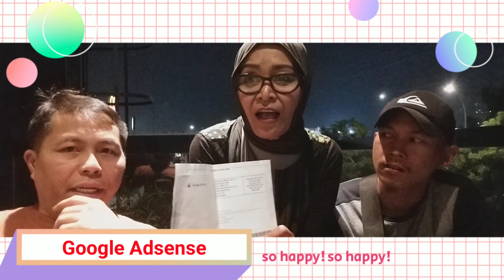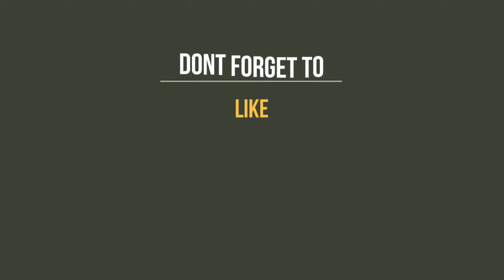CARA CEPAT DAPAT PIN DALAM 3 MINGGU - PIN GOOGLE ADSENSE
Dalam video ini gw collab dengan beberapa Youtuber untuk berbagi Tips dan Trik Cara mendapatkan PIN dengan Cepat hanya membutuhkan waktu 2 minggi. Sinak Video sampai selesai.